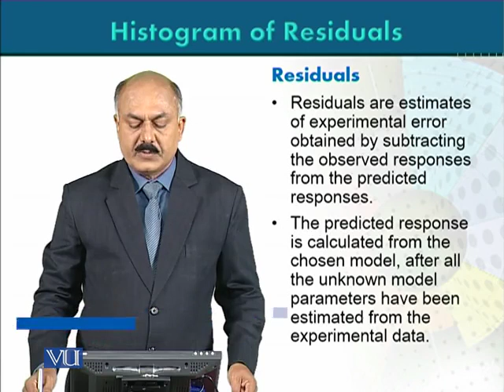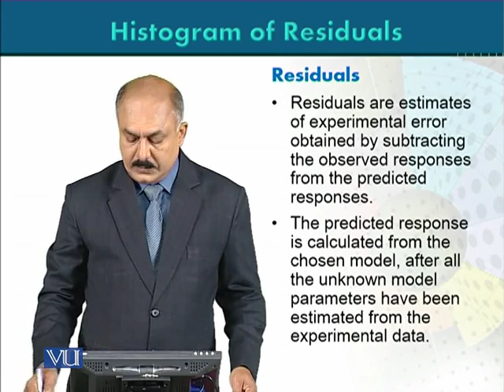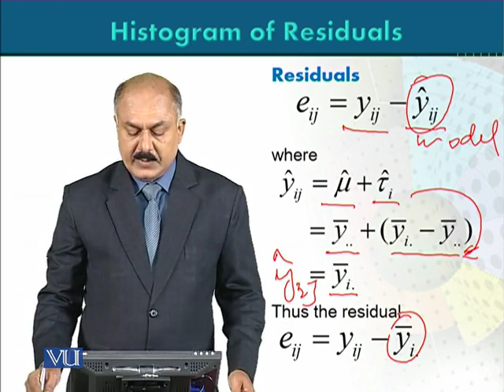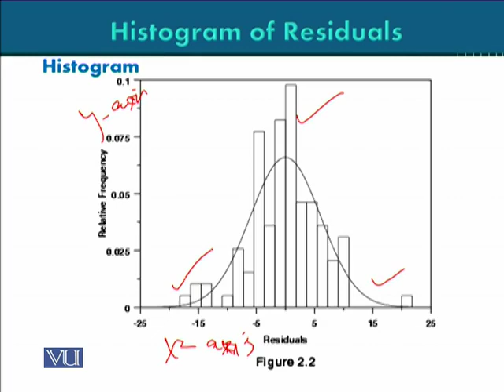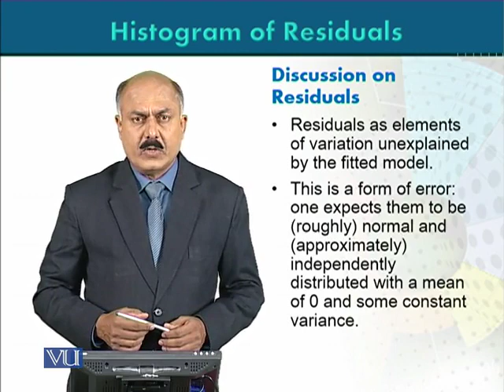STA643_Topic053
The Normality Assumption: Histogram of residuals